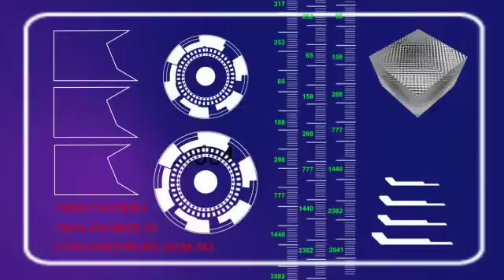After Effects Templates LME-Collections.com. Thousands of templates, presets & graphics. -09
After Effects Templates, Facebook group- FREE AFTER EFFECTS TEMPLATES